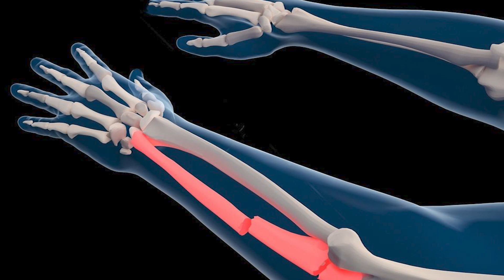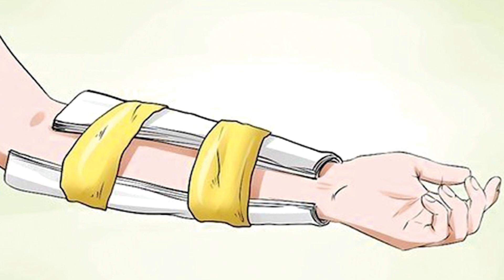রাস্তায় হঠাৎ দুর্ঘটনা কি করবেন আপনি ?firstaidtips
রাস্তায় হঠাৎ দুর্ঘটনা কি করবেন আপনি ? দেখুন এই ভিডিওতে দুর্ঘটনা সচেতনতা সম্পর্কে জানুন। নিরাপদ থাকুন সব সময়!

🩺সহকারী অধ্যাপক ডা: মোহাম্মদ ইফতেখার আলম
🌟 ট্রমা, অর্থোপেডিক্স, হাড়-জোড়া ভাঙ্গা, স্পাইন, বাত-ব্যথা বিশেষজ্ঞ ও সার্জন
👨🏫 সহকারী অধ্যাপক (অর্থোপেডিক সার্জারী)
🏥 (প্রাক্তন) আদ্-দ্বীন উইমেন্স মেডিকেল কলেজ হাসপাতাল, মগবাজার, ঢাকা।
🔍 কনসালটেন্ট- ডা. সিরাজুল ইসলাম মেডিকেল কলেজ হসপিটাল, মালিবাগ, ঢাকা।
🚨 সিরিয়াল পেতে কল করুনঃ ০১৯৬৪৪৯২৪৪২

🏥 (১) চেম্বারঃ ইবনে সিনা ডি. ল্যাব মালিবাগ (ভবন-২)
📍 ঠিকানাঃ বাড়ী নং- ৪৯০, ডিআইটি রোড মালিবাগ, ঢাকা- ১২১৭
 🛗 লিফট এর ২ ,রুম -৩১০

🏥 (২) চেম্বারঃ সিরাজুল ইসলাম মেডিকেল কলেজ এন্ড হসপিটাল লিঃ
📍 ঠিকানাঃ ১২/৩ নিউ সার্কুলার রোড, মালিবাগ, ঢাকা- ১২১৭
🛗 লিফট এর ৪,রুম -৪০৯

🥼Asst. Prof. Dr. Mohammad Iftekhar Alam
।।।।।।Orthopedic & Trauma Surgeon।।।।।।
🎓Assistant Professor (Dept. of Orthopedics)
Ad-din Women’s Medical College Hospital, Dhaka.(EX)